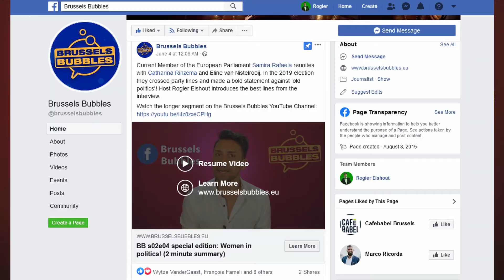bb s02 e05 INTRODUCTION reporting in times of Corona with EU reporter Beatriz Rios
Whilst Bea Ríos was in Libera doing a report on EU supported projects, the COVID crisis hit Europe. Her first observation was how Liberia was dealing with yet another pandemic and her second observation is on how to be an effective reporter Brussels in the current circumstances.